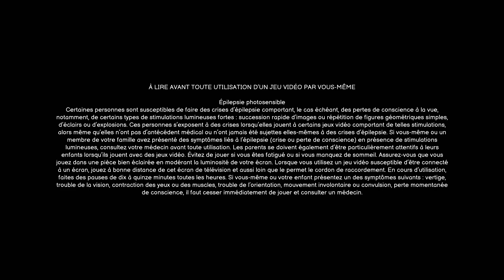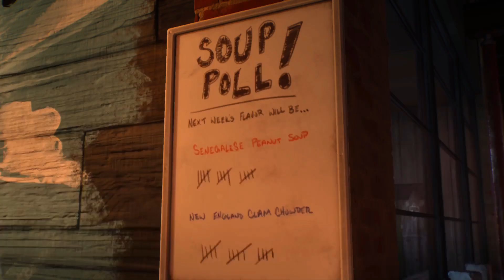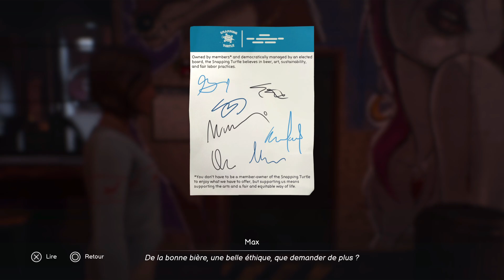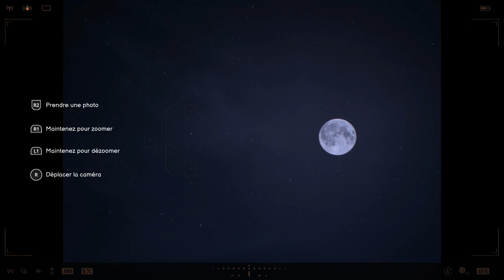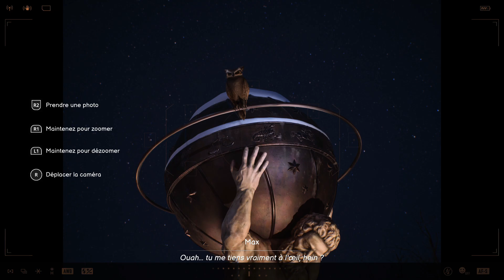Life is strange : double exposure begins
On se lance dans Life is Strange: Double Exposure, et devinez qui est de retour ? Max ! Ce début d'aventure promet un mélange de nostalgie et de mystères à élucider, avec des choix cruciaux et une atmosphère unique. Entre nouveaux défis et liens profonds, Max n’a pas fini de nous surprendre. Préparez-vous à replonger dans l'univers Life is Strange !